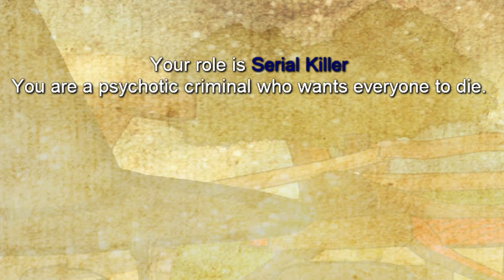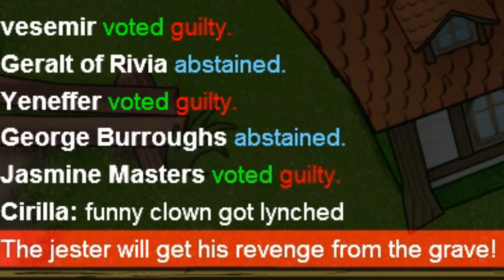Let's Play Town of Salem! (I am the Serial Killer O.O)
Game: Town of Salem
By: BlankMediaGames